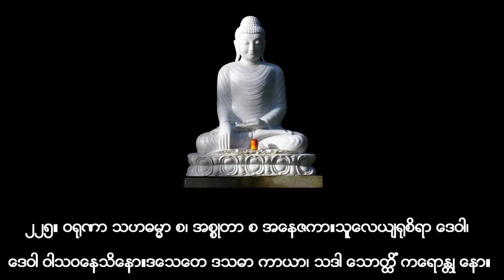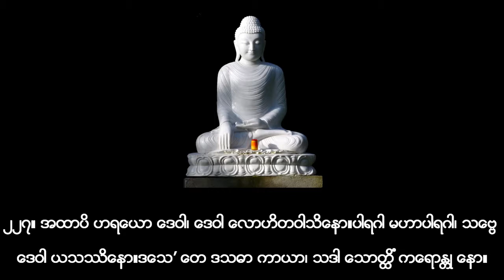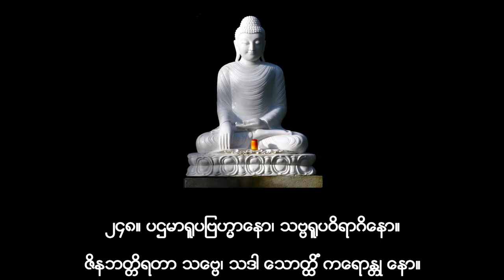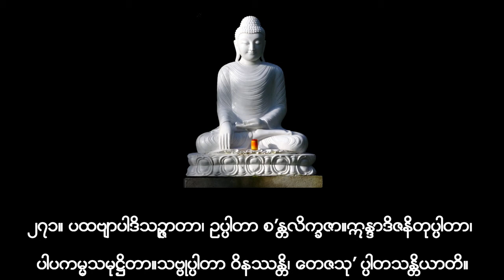ဥပ္ပါတသန္တိဂါထာတော်ယောဆရာတော်၊ အန္တရာယ်ကင်း ဘေးရှင်း၊ကပ်ဘေးကျော်လွှားနိုင်သည့်